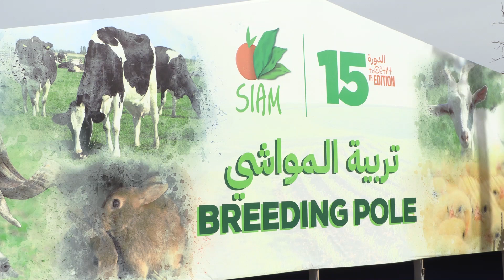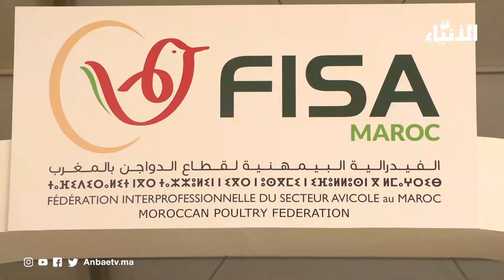تربية النعام واستعمالات جلده وبيضه وأسرار أخرى يكشفها مشارك بمعرض الفلاحة